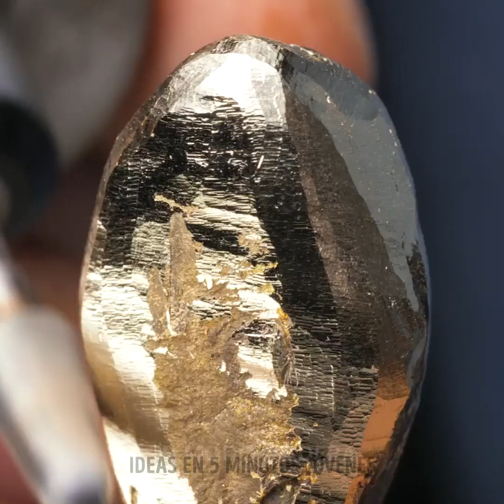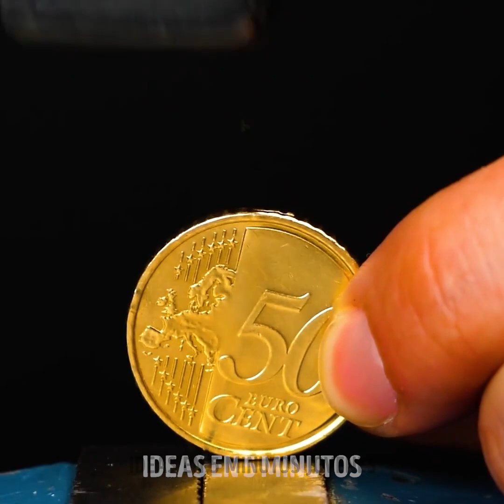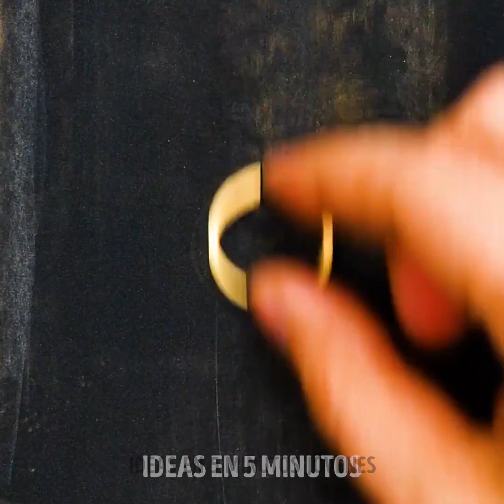ASOMBROSAS IDEAS DE BISTUREÍA || Joyas geniales hechas con objetos cotidianos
MARCAS DE TIEMPO:
00:04 Haz tu propia pulsera de anaconda
03:12 Anillo de oro con diamantes hecho de moneda de 50 céntimos de Euro
06:08 Anillos hechos de llaves clásicas
09:09 Anillo de plata hecho a mano